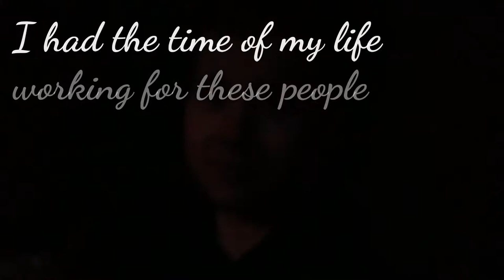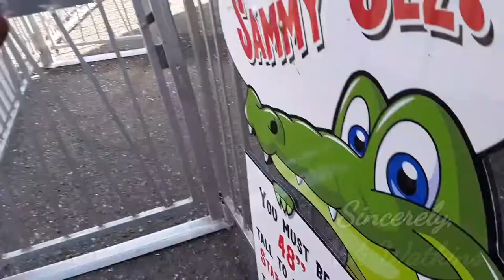Midway of Fun Carnival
My experience working for this amazing group of people that do amazing things, but I don't know how they do it. These people are amazing and this job was probably one of the best experiences i will ever have had in my entire life so thank you John, Richard, Ed, the Nice lady who tought me on my first day I'm so sorry i couldn't remember your name:( everyone else who I met at Midway of Fun and those of you I wasn't lucky enough to talk to and Get to know a little bit. You guys do Incredible work making families and communities smile and I thank you so much from the bottom of my heart for letting me be a part of it. I'd love to work for you guys again someday if you ever come back and I feel like I have it in me, you guys and gals are incredibe nice and like a fun amazing family i never had, please keep up the amazing work and please come back to Marysville California whenever you get the chance:)